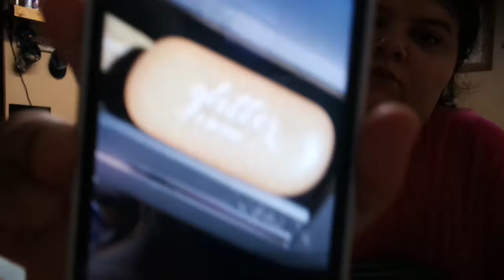CHILL DAY & DOCTORS APPOINTMENT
Instagram olivialovesbeauty
snapchat olivialovesyt
Pinterest paigerocker